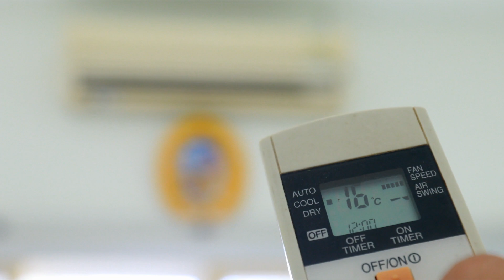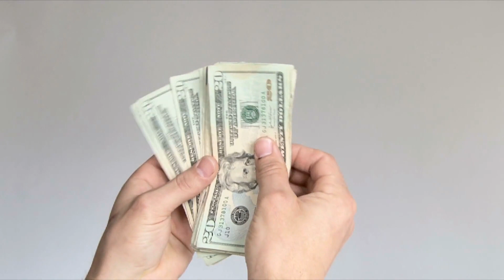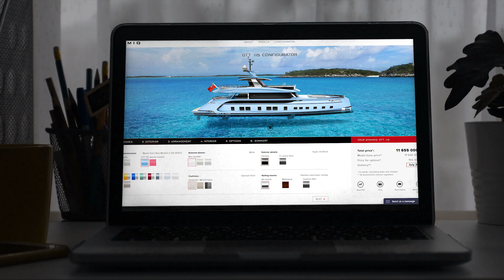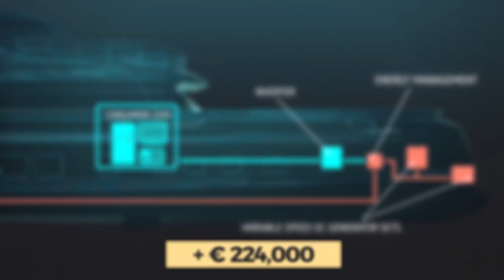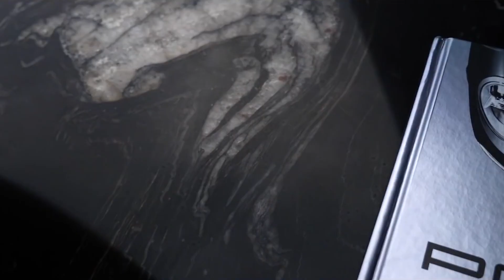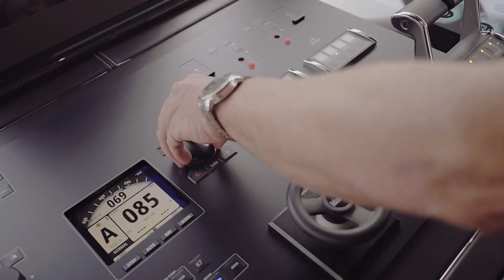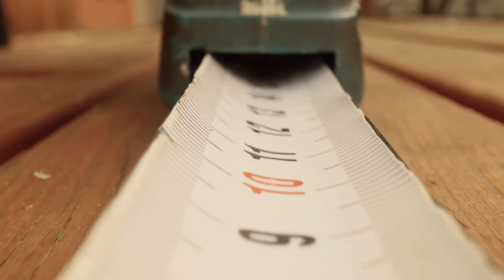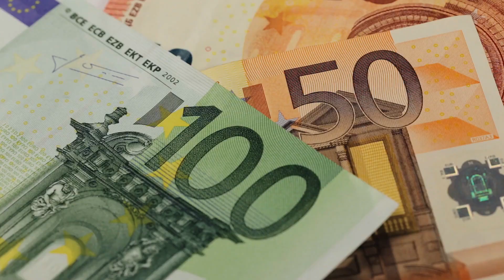The Custom Porsche GTT 115 Superyacht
Ever wanted to customize your very own yacht? Well look no further! Today we'll be exploring the luxurious collaboration between Dynamiq & Porsche, who created the fully customizable GTT 115 yacht!

Custom Porsche GTT 115 Yacht
Porsche's Customizable GTT 115 Superyacht